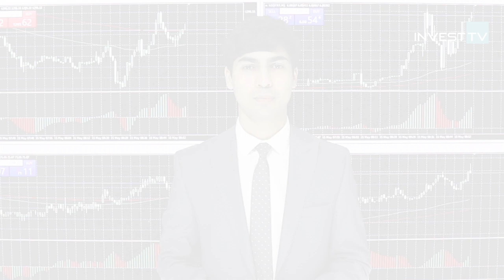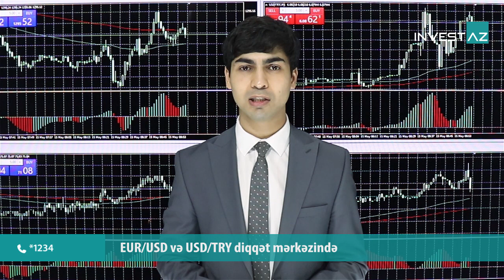ABŞ, Avrozona və Türkiyədən önəmli göstəricilər açıqlanacaq | 15.05.2019 - Günlük analiz